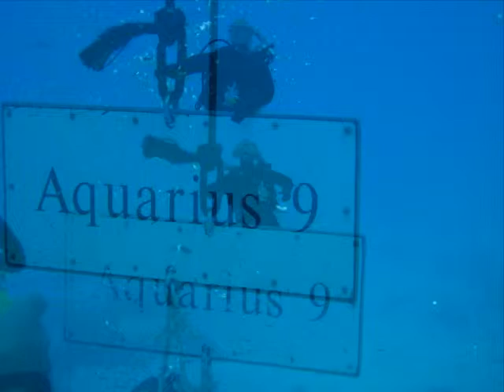Scuba Steve's Adventures In Egypt 2011